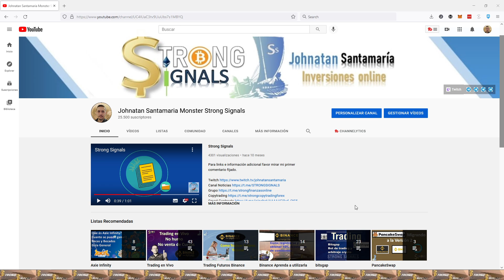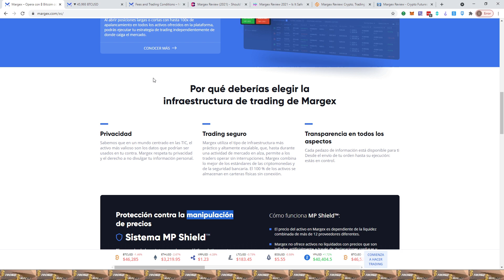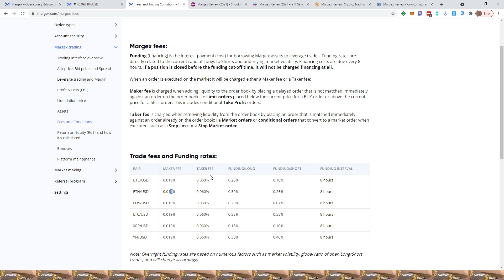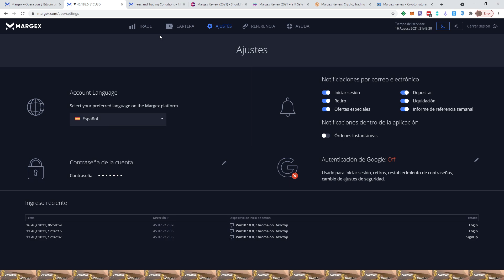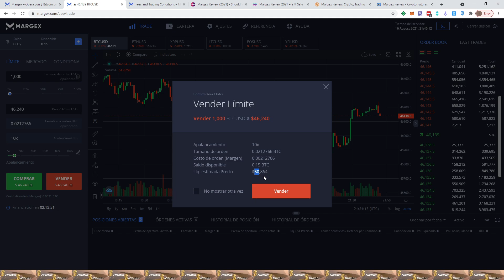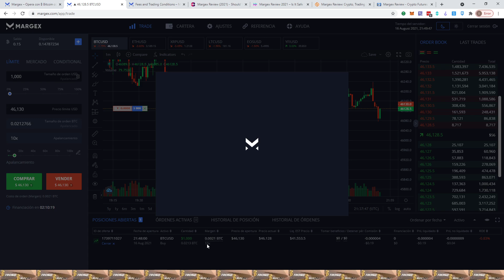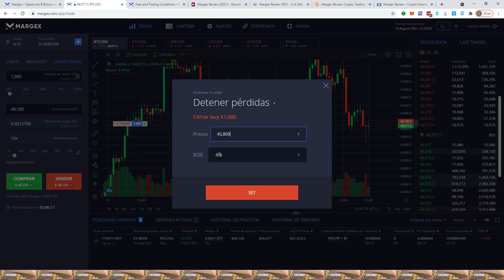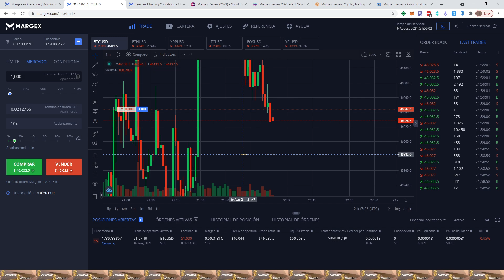MARGEX Exchange Derivados Video Revisión Tutorial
y recibe 50$ para pagar comisiones de trading y deposita mas de 0.004 BTC y recibe 50$ adicionales en bonus.